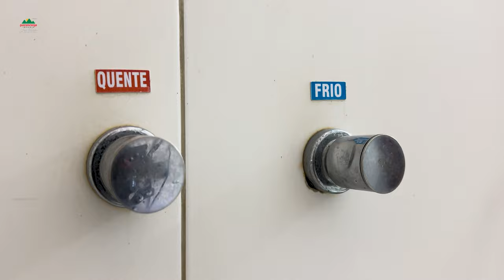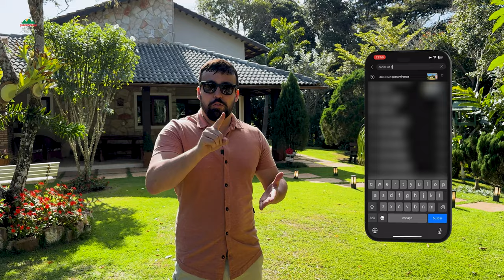UM CHALÉ DENTRO DE UM SÍTIO, UM JARDIM DENTRO DA MATA, UM PARAÍSO DENTRO DE GUARAMIRANGA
CHALÉ NEBLINA DA SERRA | GUARAMIRANGA

- PÍER: 24 m² + 28 m² de tablado
- CASA SEDE: Área construída em média 160 m²
- SUÍTES ANEXAS: em média 31 m² cada
- ALTITUDE: 950 metros

🏠 Casa Sede:
- A casa principal possui uma área construída de aproximadamente 160 m². A varanda em "L" oferece um espaço amplo e agradável. A área gourmet é equipada com churrasqueira, pia e lavabo, ideal para momentos de lazer.
- Dentro da casa, há uma cozinha americana integrada com a sala de estar e jantar, que possui pé direito duplo. A casa conta com 4 suítes confortáveis, sendo uma delas com varanda privativa. O imóvel é semi-mobiliado.

🏠 Suítes Anexas:
- Além da casa principal, o Chalé Neblina da Serra oferece duas suítes anexas, cada uma com aproximadamente 31 m², proporcionando conforto e privacidade para os hóspedes.

🚿 Área Externa:
- O jardim é totalmente gramado e iluminado, com um chuveirão ao ar livre e um mirante anexo, oferecendo uma vista deslumbrante da região.

💧 Abastecimento de Água:
- 2 poços profundos
- 10 caixas de água de 5 mil litros cada
- Sistema de captação de água da chuva com filtro

📶 Comunicação:
- Sinal de telefone
- Internet de fibra óptica

📍 Localização:
- Localizado no bairro Arábia, em Guaramiranga, a 6 km do centro do município, sendo 3 km de asfalto e 3 km de calçamento. Apenas 15 minutos de carro.

VEJA NOSSOS SITES:
Para Comprar: